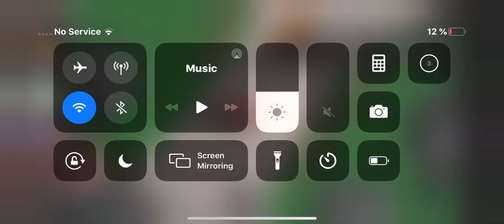26 июля 2022 г.